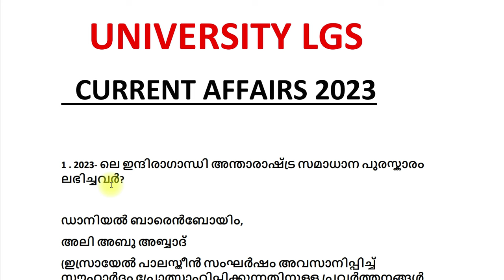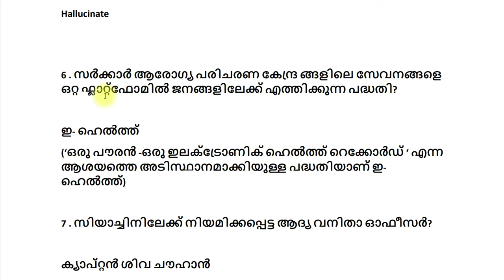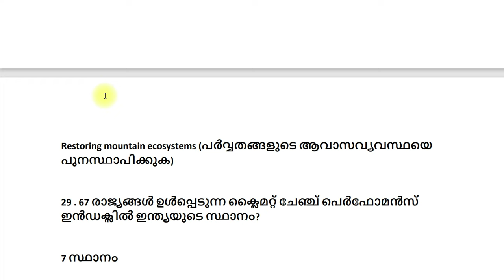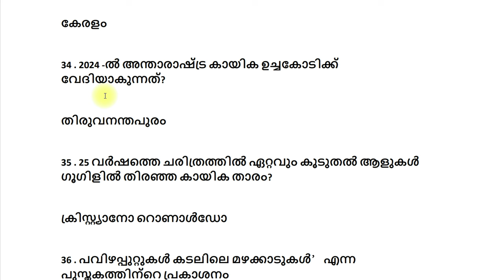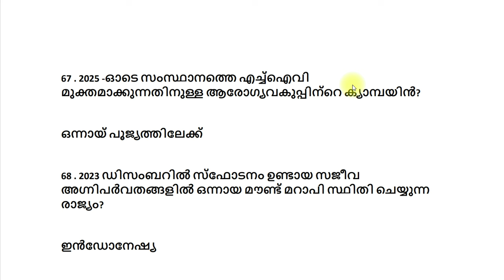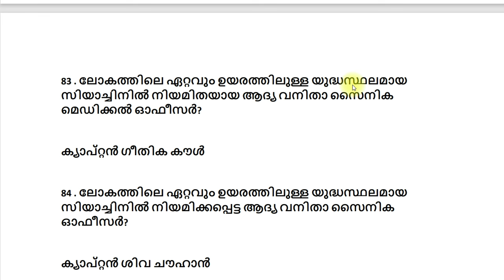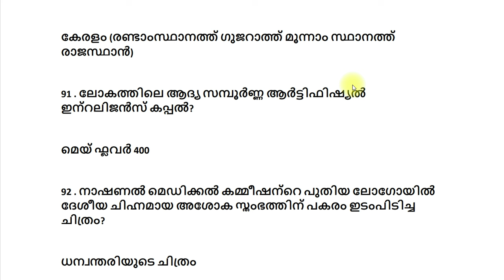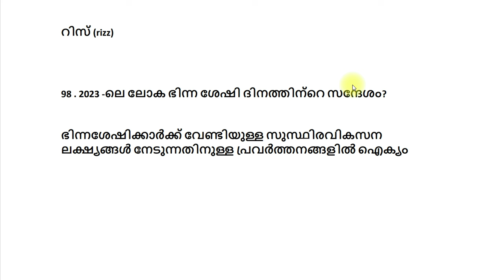മാർക്ക് നിർണ്ണയിക്കുന്ന ചോദ്യങ്ങളാണ് ഡിസംബർ മാസത്തിലേത് | CURRENT AFFAIRS | UNIVERSITY LGS MAINS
UNIVERSITY LGS MAIN
UNIVERSITY LGS PRELIMS
LGS VARIOUS 2024UNIVERSITY LGS MAIN
UNIVERSITY LGS PRELIMS
UNIVERSITY LGS PRELIMS
LGS VARIOUS 2024